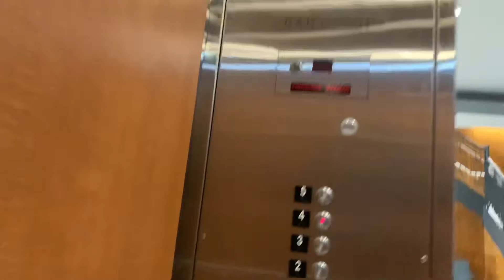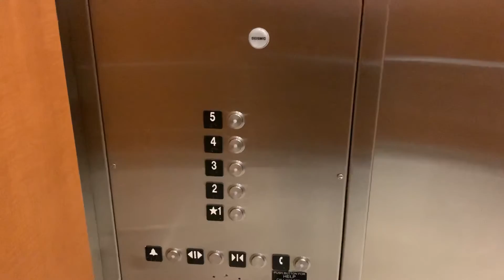2021 Retake of the 2015 Schindler Traction Elevator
Location:Humanities Building at ASU
Floors Served:5
Original Installation Co.:Schindler
Original Installation Model: 400AE
Original Installation Year:2015
Modded Co:N/A
Modded Model:N/A
Modded Year:N/A
Current  Type: Traction
Door Protection Type: Photoelectric Safety Edge
Current Capacity:4500lbs
Current Speed:  250 FPM